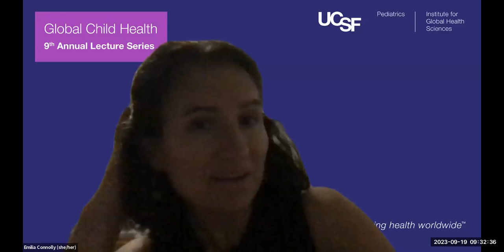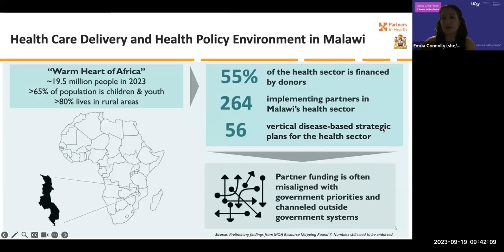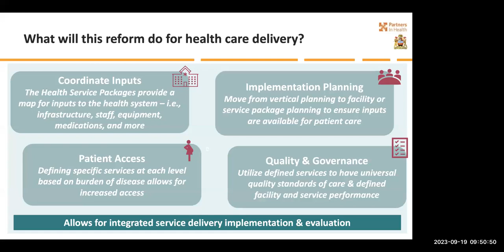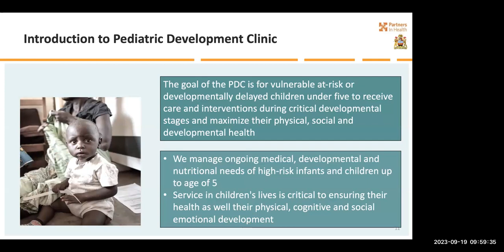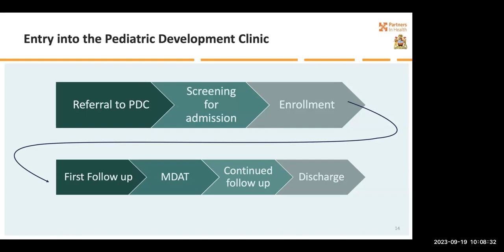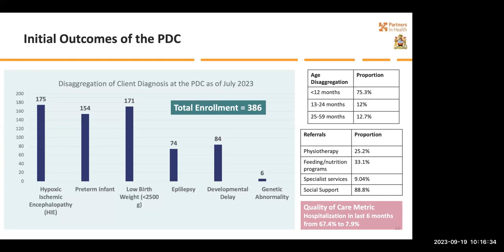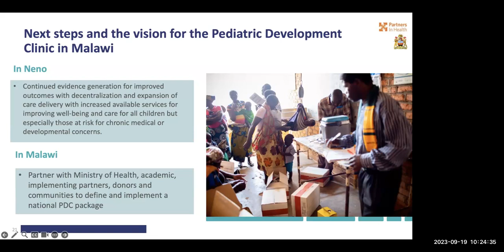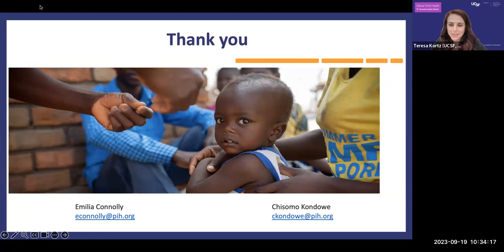September 19, 2023 - Patient Centered Child Health Approach Policy Development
9th Annual UCSF Global Child Health Lecture Series 2023

Patient Centered Child Health Approach: Policy Development From Vertical to Horizontal Health Systems by Emilia Connolly, DO, MPH & Chisomo Deborah Kondowe, RN (Health Service Management), MPH on September 19, 2023